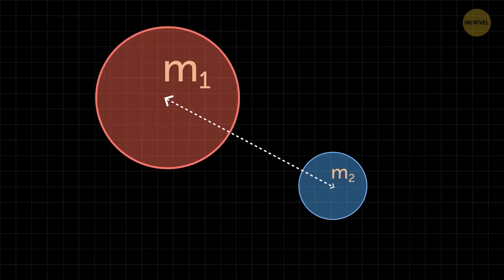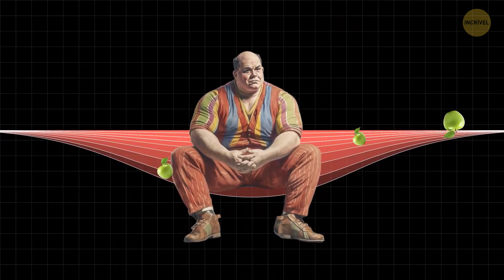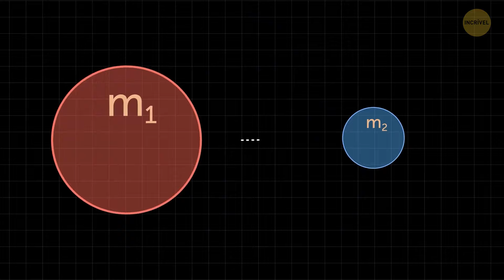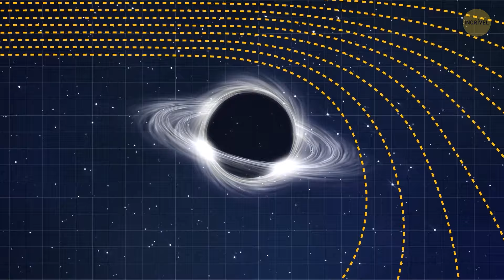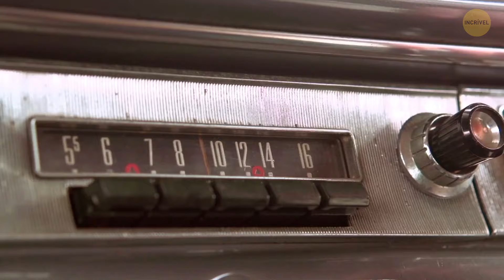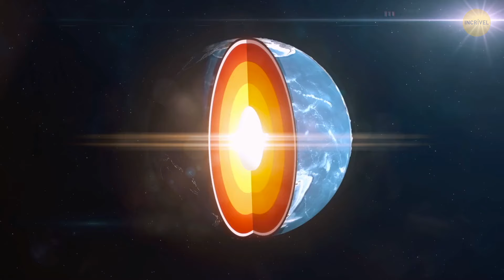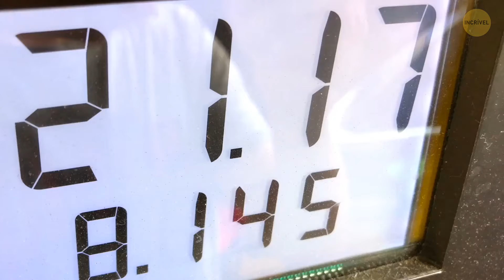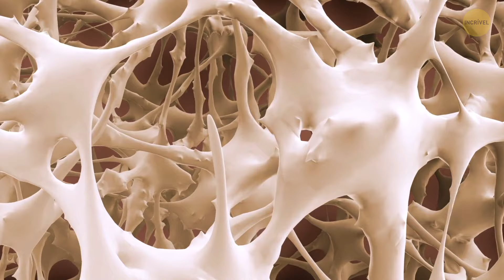E se tudo o que você sabe sobre a gravidade estiver errado?